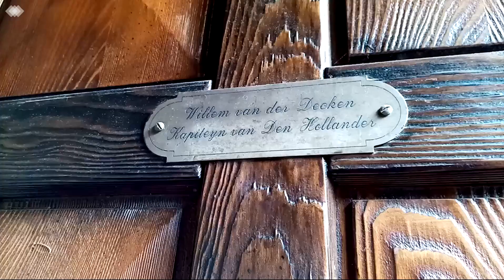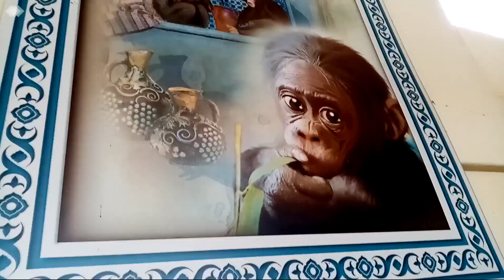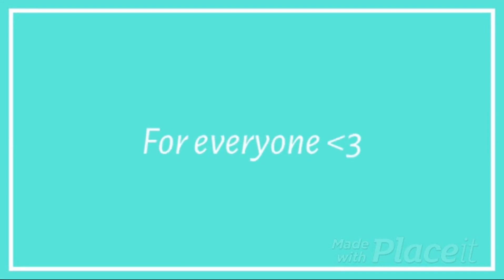Een dagje mee naar...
Vandaag neem ik jullie een dagje mee erop uit. Ik wil laten zien dat je ook tijdens het herstel van je eetstoornis kunt genieten van de kleine en grote dingen. Voorheen kon ik alleen maar heel erg opzien tegen een hele dag weg zijn van huis, een hele dag weg van de patronen waar ik me veilig in voelde. Deze angst blijft er zijn, toch kon ik er nu ook weer heel erg naar uitzien om een dagje weg te zijn samen met mijn oom, neef en broertje. Ja, er zijn nog dingen waar ik ontzettend mee worstel, maar eens moet de eerste keer zijn om het te doorbreken en als je het uit de weg blijft gaan waar je in je hoofd jezelf bang mee maakt, terwijl je niet weet of de angst gaat uitkomen...dan blijf je voortdurend in die cirkel zitten waarin je jezelf afzondert van de buitenwereld en waarin jouw gedachten voor jou waarheid zijn. Echter, dat is vaak helemaal niet het geval en loopt soms uit op een groot succes!